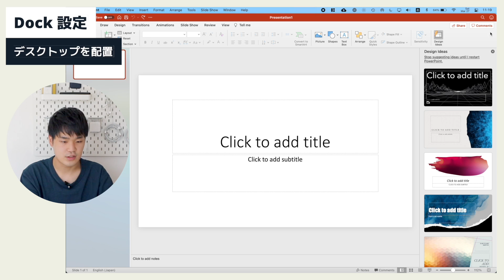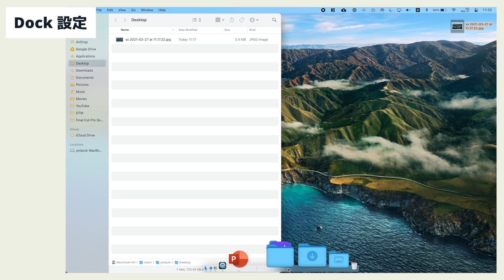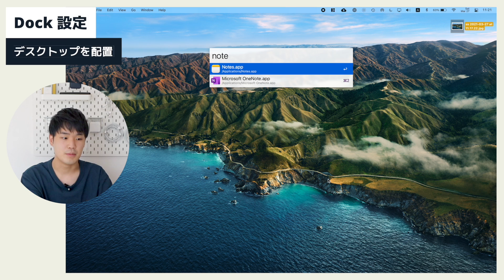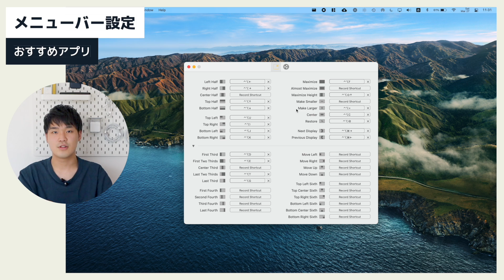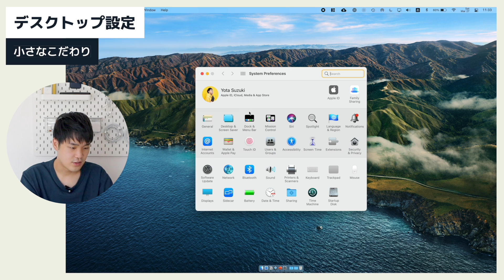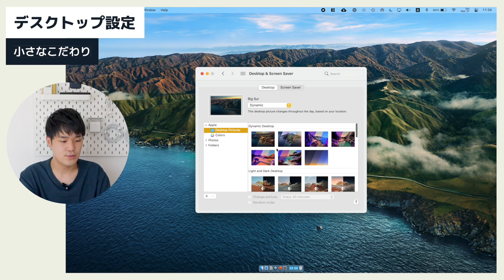MacBook Airを効率的に使う！最強のデスクトップ設定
よーたです。これまでMacについて色々紹介してきましたが、デスクトップの使い方についてしゃべったことがなかったので、こだわりカスタマイズをまとめてみました！

今日のコメントテーマは、あなたのMacのこだわりはありますか？ぜひあったらコメントまで 👋

[ ⌚️ Chapter ]
00:00 オープニング
00:37 僕なりの最強のデスクトップとは？
01:31 Dockのカスタマイズ
05:20 メニューバーのカスタマイズ
09:34 デスクトップのこだわり
11:05 動画のまとめ

(日本語・英語で対応可能です)

[ 🖥 My Gear ]
愛用してる機材まとめはこちらから！